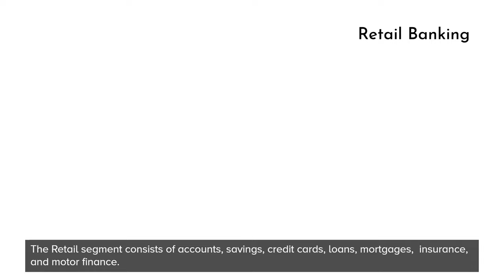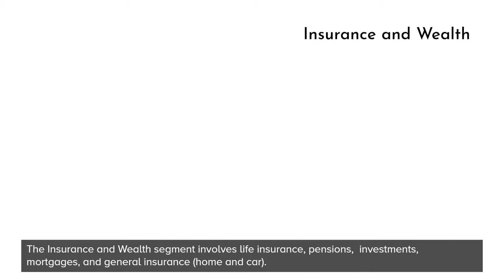Lloyds Banking Group - History and Company profile (overview)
🎬 In this video, you can learn about the background and history of Lloyds Banking Group.

Lloyds Banking Group plc is a British financial services group headquartered in London, England, United Kingdom. 🇬🇧

👉 To learn more about the company profile and history of Lloyds Banking Group, please